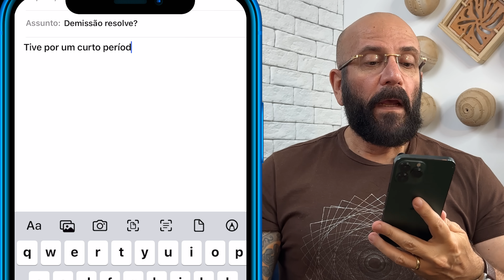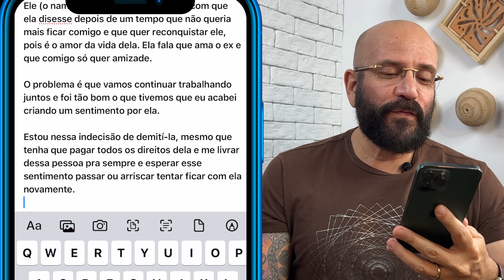ONDE SE TIRA O PÃO, NÃO SE COME A CARNE? | Marcos Lacerda, psicólogo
Quando o chefe se apaixona pela funcionária... e as coisas saem do lugar. O que você faria nesta situação? O psicólogo Marcos Lacerda responde e esclarece o dilema que está por trás da angústia dele. Acompanhe e comente!

Aproveite e conheça os livros de Marcos Lacerda:
📕- Amar, Desamar, Amar de Novo - sobre relacionamentos
📙- Amar-se: Uma Viagem em Busca de Si Mesmo - sobre autoestima
📘- Amar e Ser Livre É Possível - encontrando o equilíbrio no amor

Da Editora VR - Selo Latitude - Já nas livrarias, ou pela Amazon, Submarino, Americanas.com, Shoptime, Magalu e muitos outros!